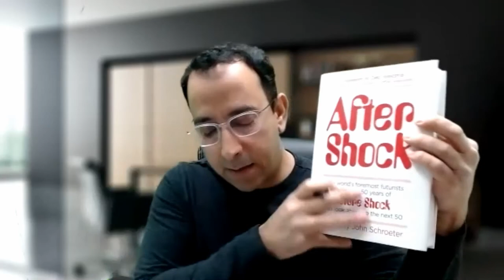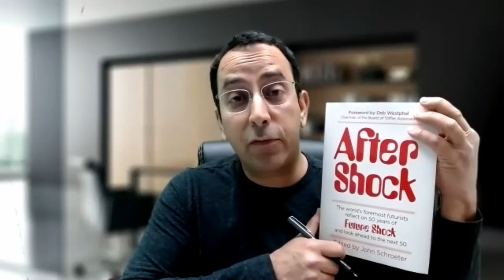Futurist Sohail Inayatullah in Conversation with Ian Khan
About Sohail Inayatullah
Professor Sohail Inayatullah /sə'heɪl ɪnaɪʌ'tʊla/, a political scientist, is Professor at Tamkang University, Taipei (Graduate Institute of Futures Studies) and Associate, Melbourne Business School, The University of Melbourne. From 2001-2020, he was Adjunct Professor from the University of the Sunshine Coast, Australia. From 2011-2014, he was Adjunct Professor at the Centre for policing, counter-terrorism and intelligence, Macquarie University, Sydney. In 1999, he was the UNESCO Chair in European Studies at the University of Trier, Germany.

In 2016, Professor Inayatullah was awarded the first UNESCO Chair in Futures Studies. In 2010, he was awarded the Laurel award for all-time best futurist by the Shaping Tomorrow Foresight Network. In March 2011, he was awarded an honorary doctorate by Universiti Sains Malaysia, Penang. He received his doctorate from the University of Hawaii in 1990. Inayatullah has lived in Islamabad, Pakistan; Bloomington, Indiana; Flushing, New York; Geneva, Switzerland; Kuala Lumpur, Malaysia; Honolulu, Hawaii; and Brisbane and Mooloolaba, Australia.

Inayatullah is the Editor-in-Chief of the Journal of Futures Studies and on the editorial boards of Futures, Prout Journal, East West Affairs, World Future Review, and Foresight. He has written more than 350 journal articles, book chapters, encyclopedia entries and magazine editorials. His articles have been translated into a variety of languages, including Catalan, Spanish, Urdu, Hindi, Bengali, Italian, Japanese, Russian, Indonesian, Farsi, Arabic, and Mandarin. Inayatullah has also written and co-edited twenty-two books/cdroms, including: What Works: Case Studies in the Practice of Foresight; CLA 2.0: Transformative Research in Theory and Practice (2015); Questioning the Future: Methods and Tools for Organizational and Societal Transformation (2007); and, Macrohistory and Macrohistorians: Perspectives on Individual, Social, and Civilizational Change (1997). His latest (2018) book is Asia 2038: Ten Disruptions That Change Everything.